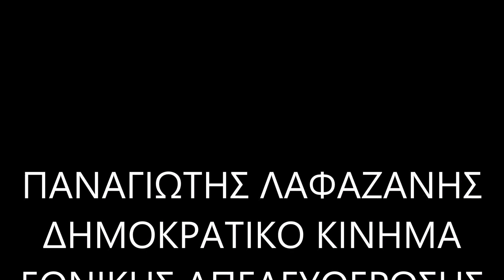ΠΑΝΑΓΙΩΤΗΣ ΛΑΦΑΖΑΝΗΣ: ΔΗΜΟΚΡΑΤΙΚΟ ΚΙΝΗΜΑ ΕΘΝΙΚΗΣ ΑΠΕΛΕΥΘΕΡΩΣΗΣ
Το ιστορικό στέλεχος του Δημοκρατικού ,προοδευτικού ,πατριωτικού χώρου και πρώην υπουργός κ Παναγιώτης Λαφαζάνης μιλά για την πολιτική επικαιρότητα ,τις αήθεις,αστήρικτες και απαράδεκτες επιθέσεις που δέχεται και για το Δημοκρατικό Κίνημα Εθνικής Απελευθέρωσης(ΔΗΚΕΑ) που ξεκινά με πρωτοβουλία του

"Αναστοχασμοί" 17/6/2022 / ΕΡΤΟΠΕΝ